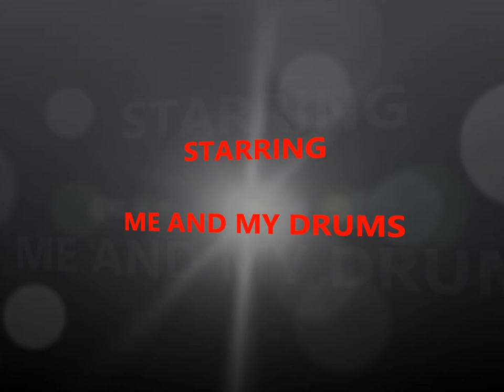It's So Easy by Guns "n" Roses (Drum Cover)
Drums were recorded with my Zoom R16 Digital Recorder
Mixed down with Sonar Studio 7
Finalized with Windows Live Movie Maker